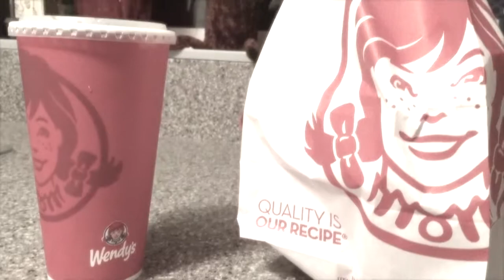MARIAH CAREY CAN'T SING | Vlogmas Day 3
Seriously though, what happened to her? Tomorrow will be a fun vlog, I promise!